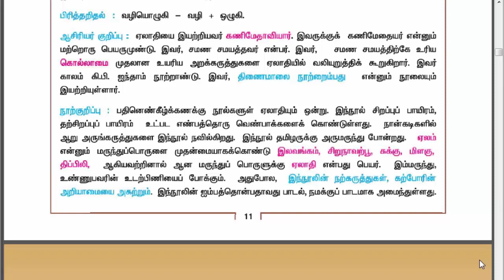10th TAMIL ஏலாதி FOR TET/TNPSCGROUP1,2,2A,4,8,VAO.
HI FRIENDS
WELCOME BACK,
WE ARE PUBLISHING TNPSC RELATED VIDEOS ON THIS CHANNEL YOU MAY SOME OF THEM IF YOU LIKE,